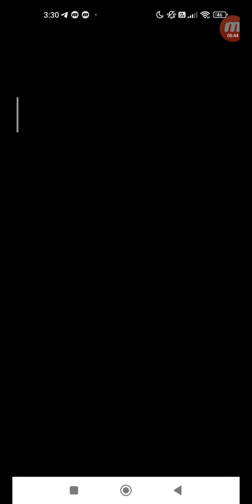怪物彈珠 #1508 活動冒險 追憶書庫 顯現於世的邪惡根源 激究極 單人